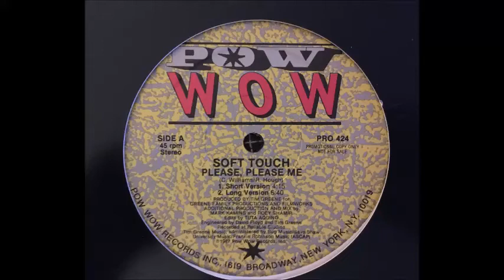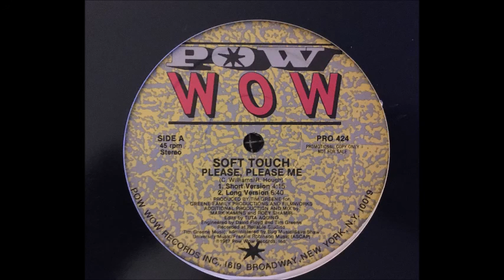Soft Touch ‎– Please, Please Me (Short Version)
From the 12" Single - Please, Please Me
(c)1987 Pow Wow Records

Edited By – Tuta Aquino
Producer – Tim Greene
Producer – Mark Kamins, Roey Shamir
Written By – C. Williams, R. Hough